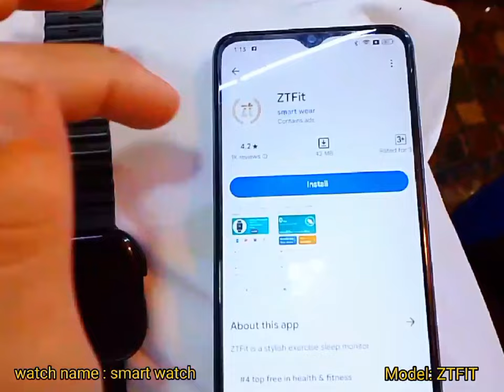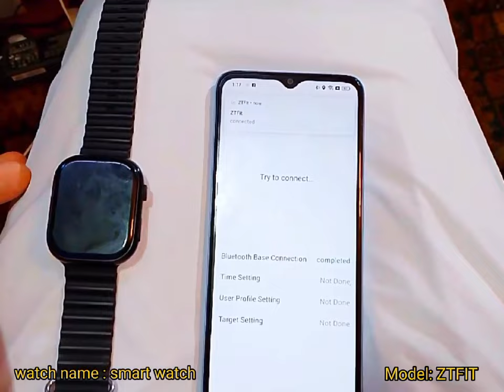Smartwatch ZTFIT Series 9 Password unlock connect with phone